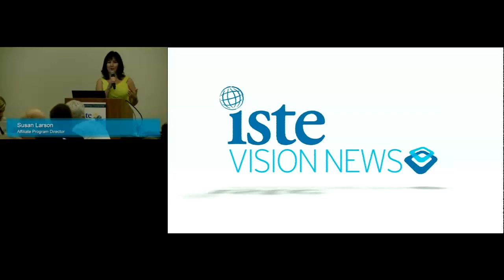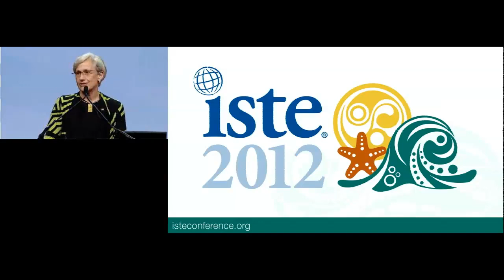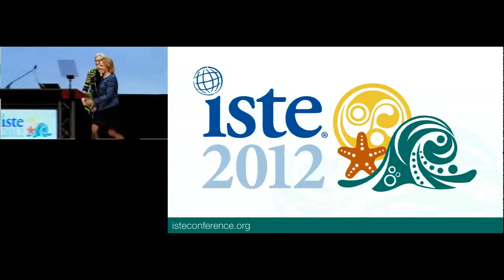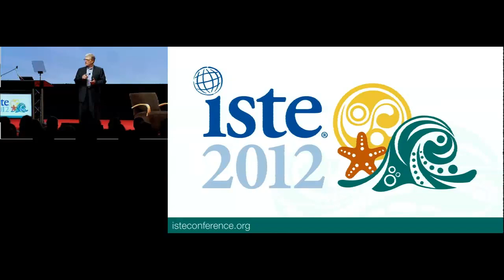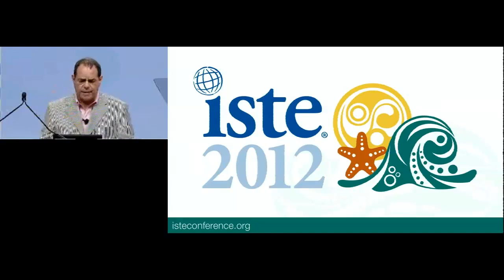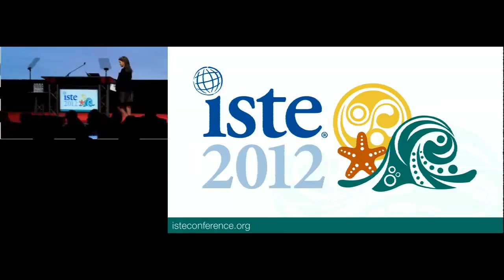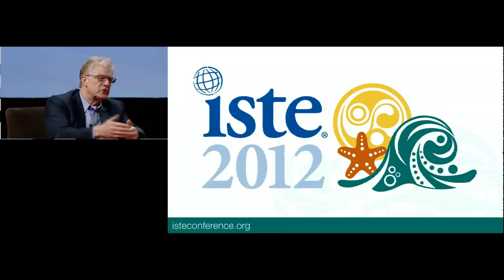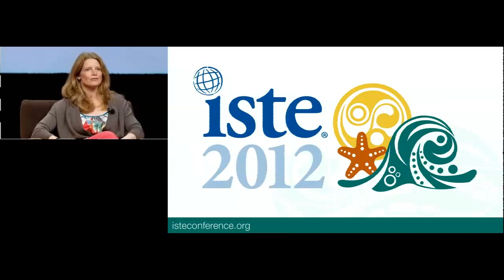ISTE 2012 Sunday Keynote featuring Sir Ken Robinson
The ISTE 2012 Sunday Keynote featuring Sir Ken Robinson with Shawn Covell, Marc Prensky, and Mayim Bialik on the topic of "Redefining Horizons: Encouraging Students' Passion to Achieve."

By having the courage to dig deep and expand horizons, educators can have a tremendous impact on the individual and collective learning experience of students. They can truly establish a culture and a climate that fosters a lifelong pursuit of new knowledge.

Education thought leader Marc Prensky is the author of two works on digital natives and a new book about how "digital wisdom" is the next frontier in cognitive evolution. Shawn Covell is Qualcomm's Vice President, Government Affairs and has been heavily influential in Qualcomm's strategy for supporting 24/7 education through integrated mobile and handheld technologies. Actress Mayim Bialik is well known for her movie and television roles, most recently appearing as a regular cast member of CBS's Big Bang Theory. What many people don't know is that she's also a PhD in neuroscience, a physics and chemistry teacher, an author and passionate blogger on the topics of child development and parenting, a STEM advocate, and Texas Instruments spokesperson.

World-renowned creativity and innovation expert Sir Ken Robinson provides context, perspective, and moderation for the evening's panel.

ISTE President Holly Jobe provides opening remarks, along with a brief video address by U.S. Secretary of Education, Arne Duncan.